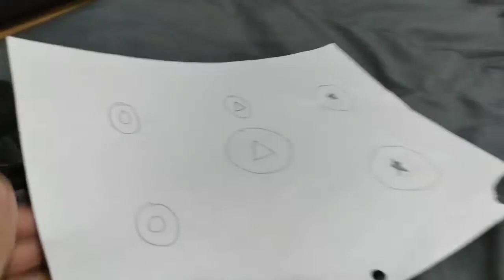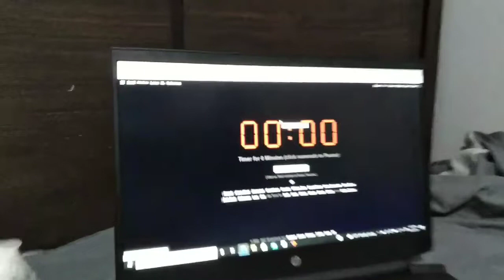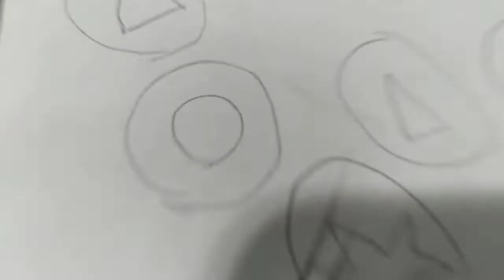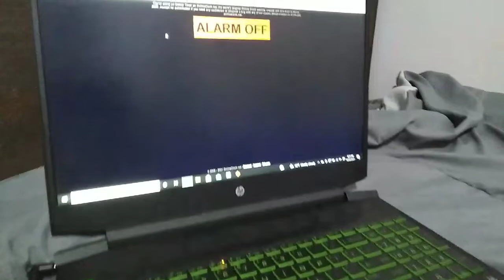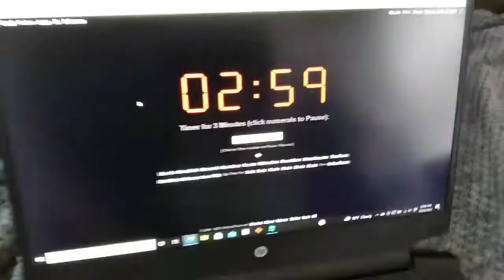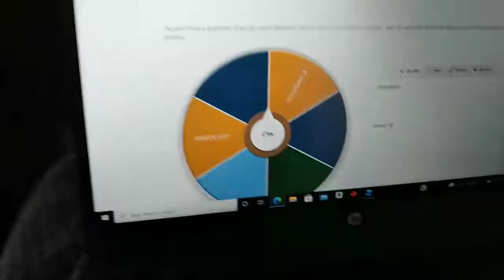Cup and Mug Episode: Squid Game! (S5 Ep 8)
The cups and the crew gets sent to a mysterious place to play some games for 1 Billion Dollars!